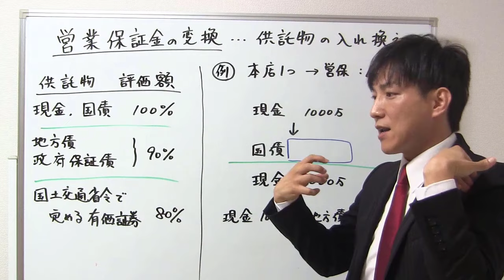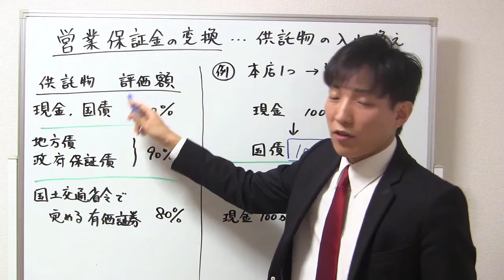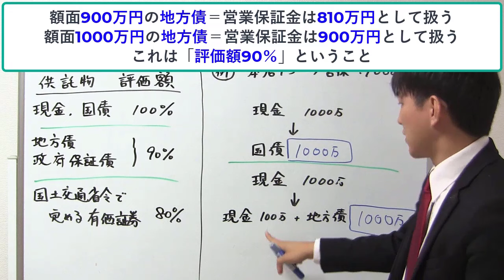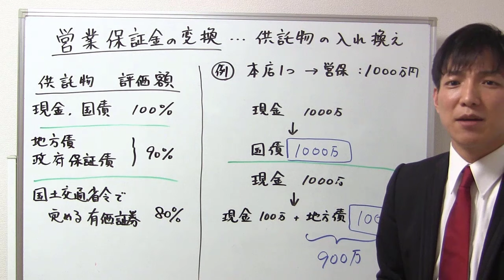【宅建】営業保証金の供託物は変更できる？